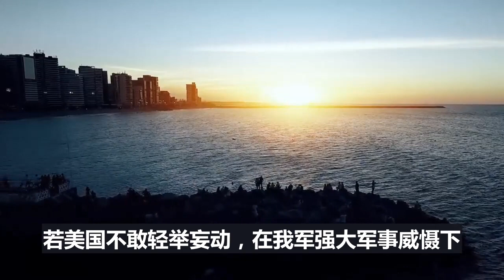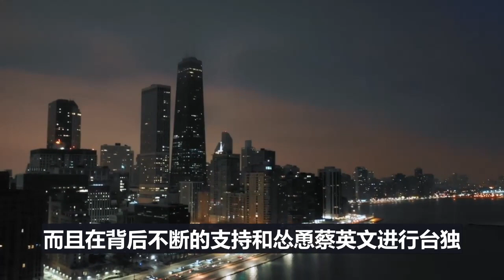台湾躲美国后面自嗨，忘记了中国有军事能力解决台湾，聪明老实点别惹事！